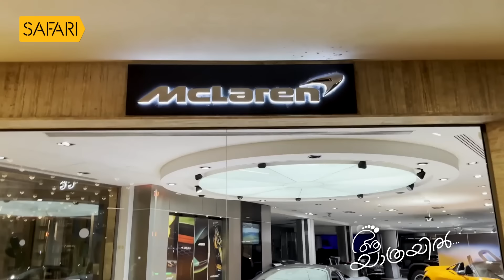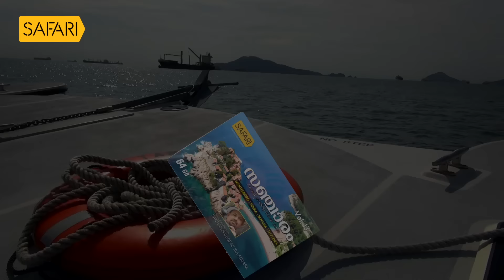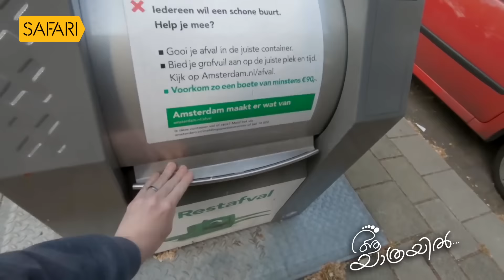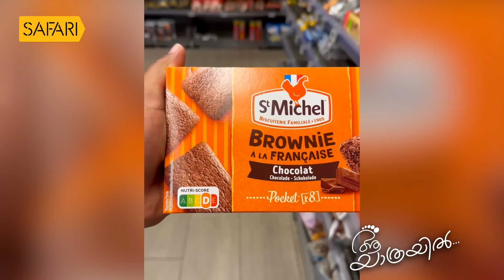Aa Yathrayil 554 | Emil George Part 05 | SAFARI TV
|| ANTI-PIRACY WARNING ||